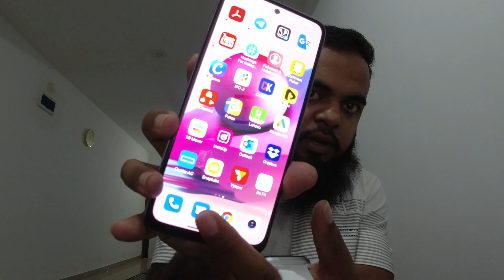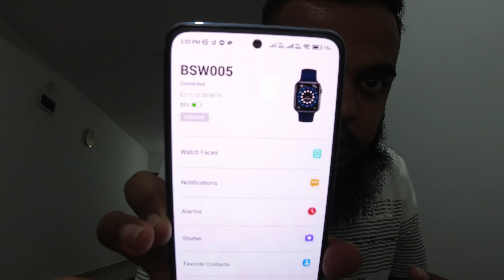Fire-Boltt Ring Bluetooth Calling Smartwatch with Metal Body with Blood Oxygen Monitoring|| BY Aadil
Fire-Boltt Ring Bluetooth Calling Smartwatch